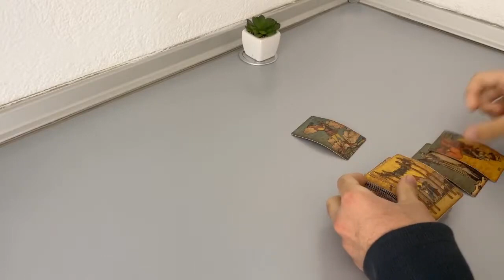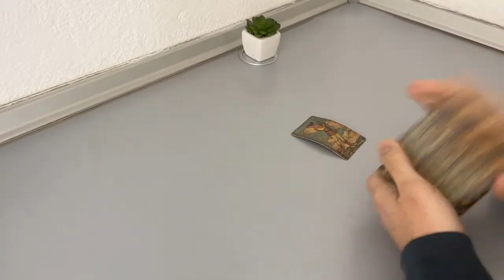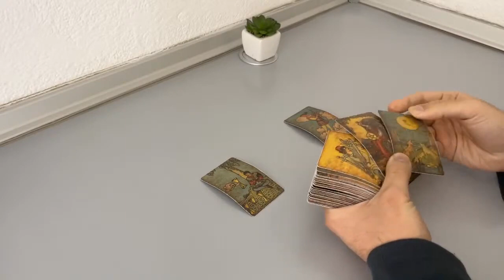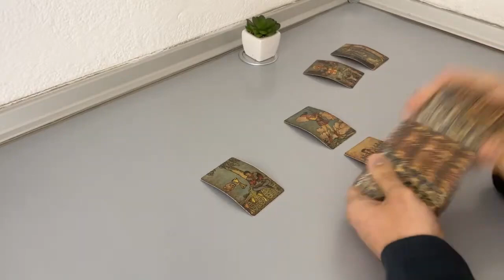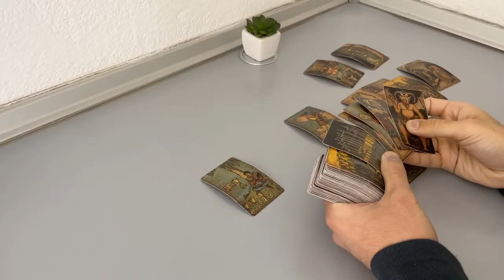CAPRICORN - Not talking? Their current thoughts at this moment… (February Midmonth, Tarot Reading)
(Limited Availability)